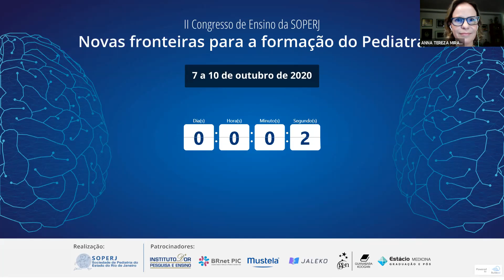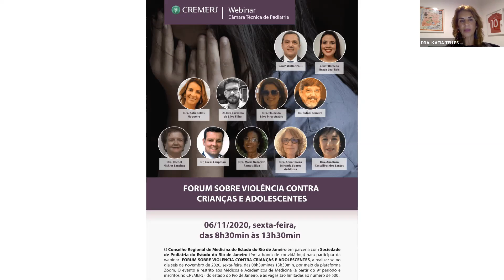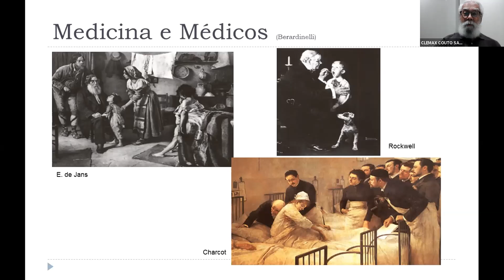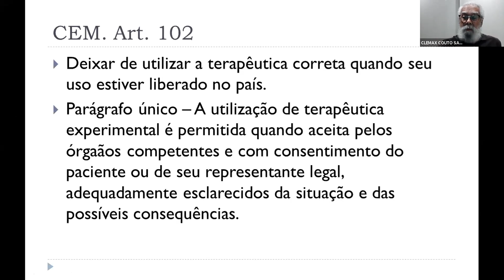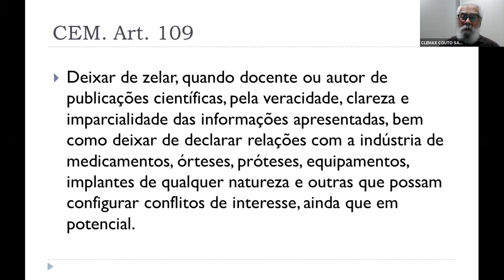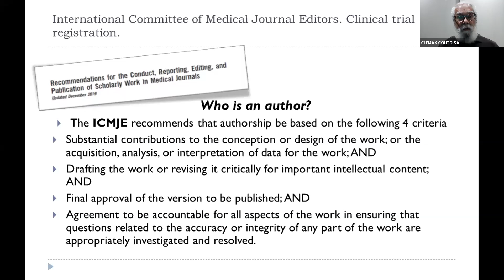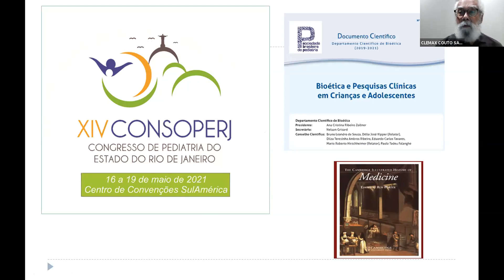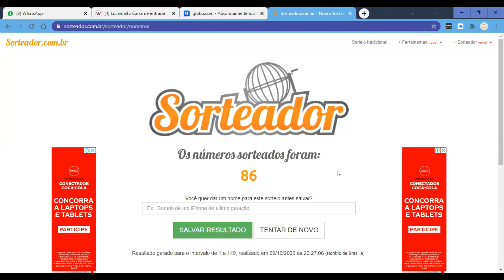II Congresso de Ensino da SOPERJ - Dia 09 de outubro de 2020